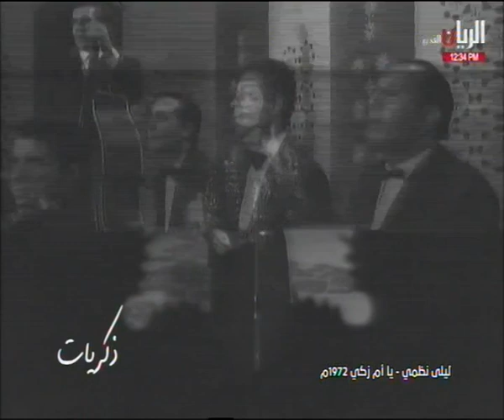يا ام زكي - ليلى نظمي